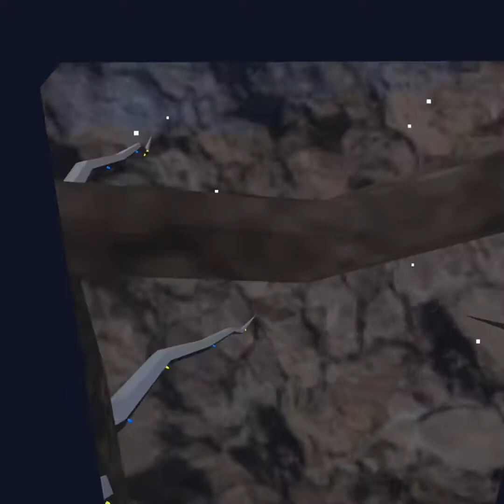I Joined a Server Full of Mostly New Monkes After Christmas | Gorilla Tag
I’m the greatest Gorilla Tag player of all time. Ok that’s obviously a joke. But I joined a lobby full of mostly new players, and I’m called out to be the greatest, it’s an absolute fun time. Full respect to all the players in the lobby! Hope I didn’t discourage any of y’all, just practice and play for hours! Hope y’all had a great Christmas 🎄